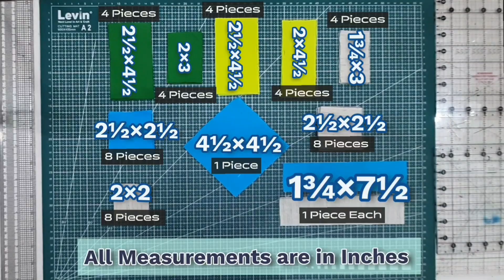How To Make Ribbon Star Quilt Design | Cushion Cover Design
Hello Everyone,
This video is about how to make Ribbon Star  Quilt Design, cushion cover design, bedsheet design, faliya ki design, patchwork, very easy and simple methods step by step guide.

Direct Link 👇🏻